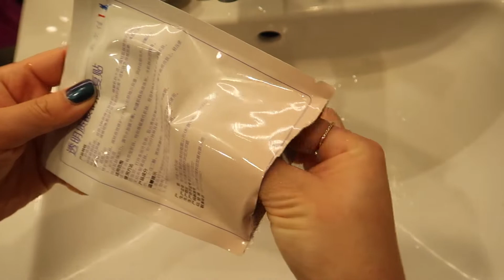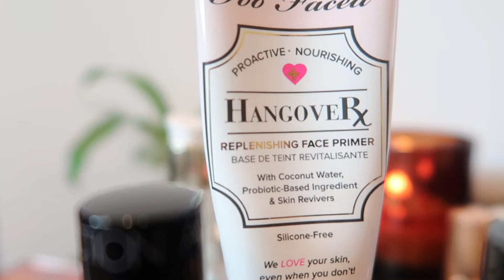五六月爱用的小可爱们❤️～ | 痘肌必备精华 修复egf | NAKED heat眼影盘 超强防晕眼线| Addiction液体腮红 CT真爱口红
拖了有点久的五六月爱用～不过这期都是我精心挑选并且做了很多功课拍出来的，真的很喜欢一些护肤、彩妆！

视频有点长，好想把关于每个产品的所有细节都将给你们听！！所以。。一刹不住废话又多了。。希望你们还能看得过瘾！